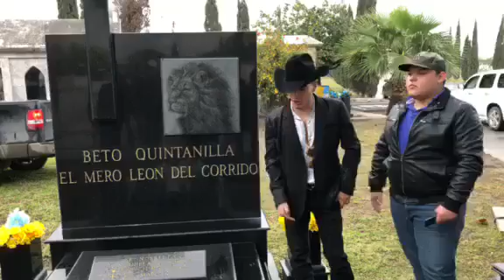el trans am98 el angel del corrido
en la tumba de beto Quintanilla